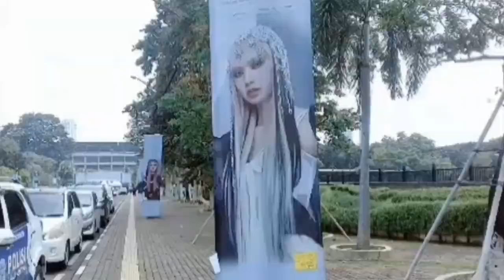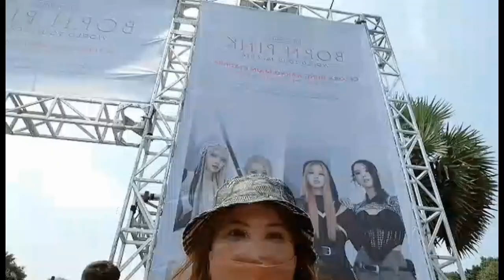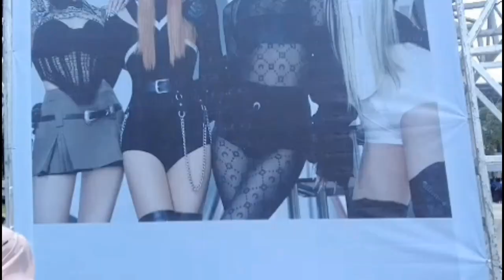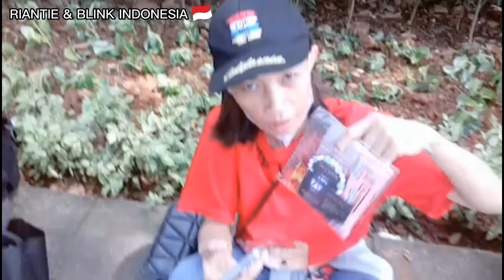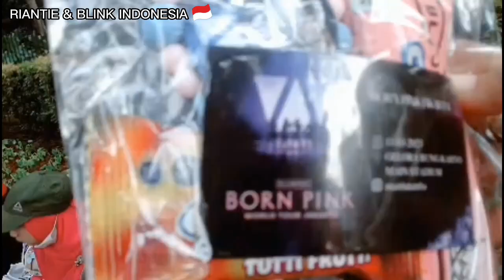[Vlog GBK Jakarta Part 2] Riantie Young Kepo-Kepoin Blink Di Concert Blackpink 😜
Hallo Bestie Selamat Pagi Selamat Berpuasa 🤗
Oh yah Btw  kemarin pada nanyain vlog yang di GBK sama yang di hyundai studio.yang di hyundai mungkin nanti aja ya guys, mungkin Minggu depan di upload nya, tapi di Instagram sih udah di upload cek aja ya.
oke guys selamat menyaksikan semoga konten nya seru ya😊